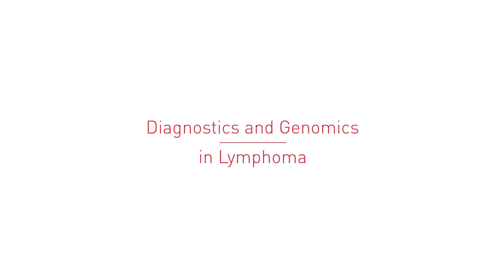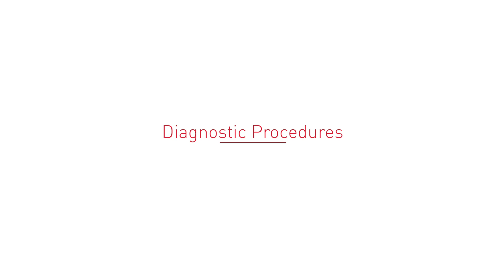Understanding Diagnostics and Genomics in Lymphoma with Eric Hsi, MD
Eric Hsi, MD of Cleveland Clinic explains different types of diagnostics and genomic testing in lymphoma, and how they are used to diagnose and treatment patients.

If you have questions about diagnostics and genomics testing and/or specific tests, it is encouraged to speak with your healthcare team.